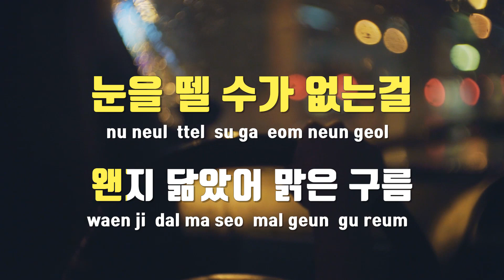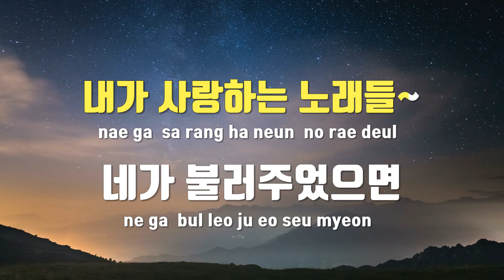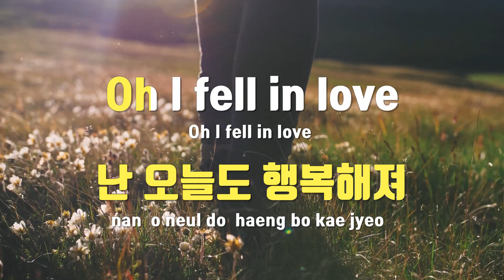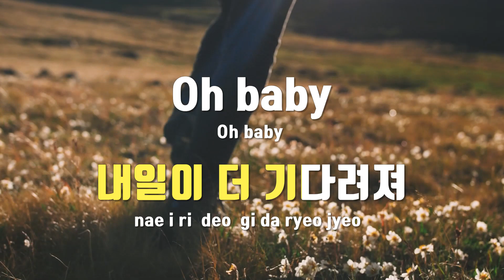[TJ노래방] I - 권진아 / TJ Karaoke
I  --  권진아